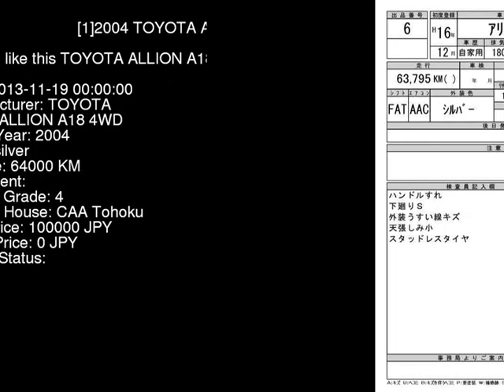2004 TOYOTA ALLION A18_4WD ZZT245 - Japanese Used Car For Sale Japan Auction Import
2004 TOYOTA ALLION A18_4WD ZZT245 - Japanese Used Car For Sale Japan Auction Import ZZT245,TOYOTA,ALLION,A18_4WD,CAA Tohoku,jdmvip,vip,jdm,cars,japan,jdmvip.com,japanesecars,usedcars Japanese Used JDM Car For Sale At Auction in Japan for Import